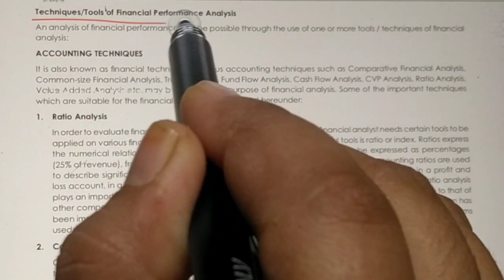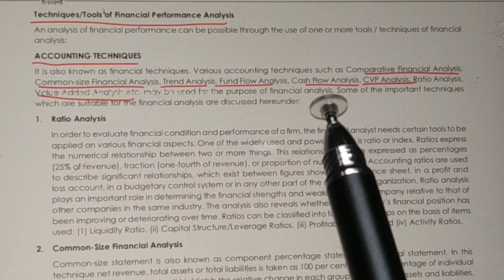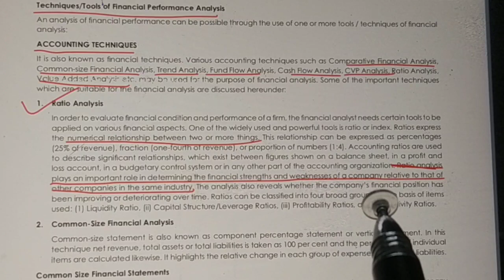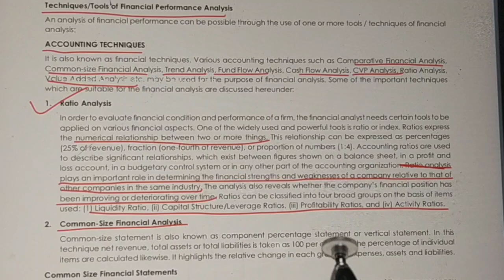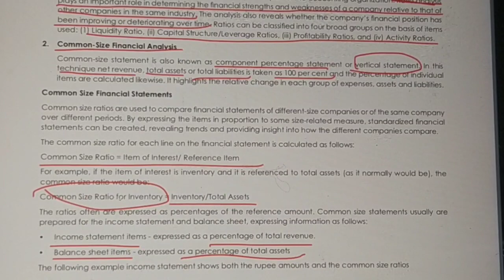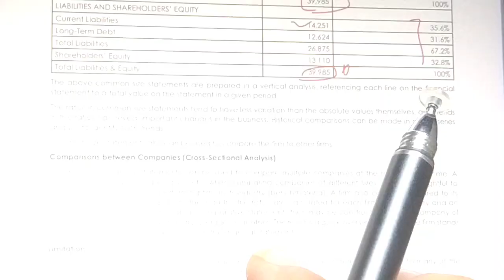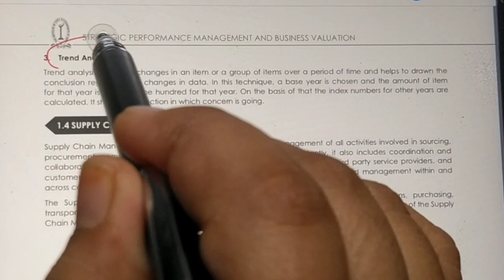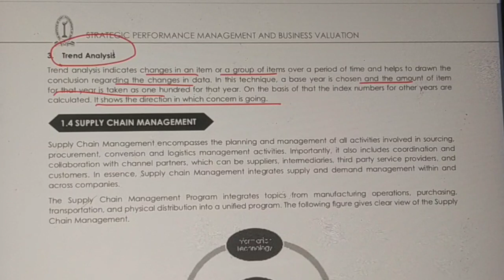SPM | Study Note 1 | CMA Final | Part 4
Hello friends this video contains details about the various accounting techniques of financial management like ratio analysis, common size financial analysis & Trend analysis.i hope it would be helpful for all of you..